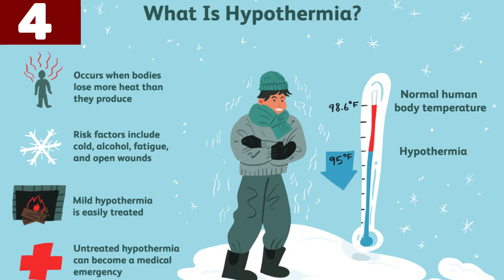Top 5 Most Dangerous Jobs in the World: The Hazards and Risks of High-Risk Careers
Welcome to our video on the top 5 most dangerous jobs in the world. From construction workers to commercial fishermen, these jobs come with a high level of risk and danger. We'll take a look at the statistics, hazards, and reasons why these jobs are considered some of the most dangerous. Join us as we explore the top 5 dangerous jobs and see what it takes to work in these high-risk fields.